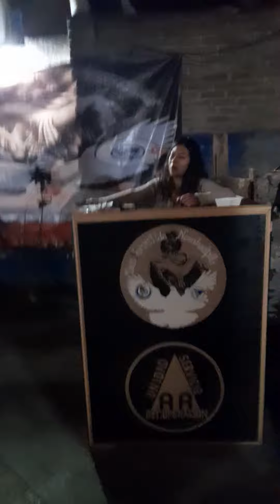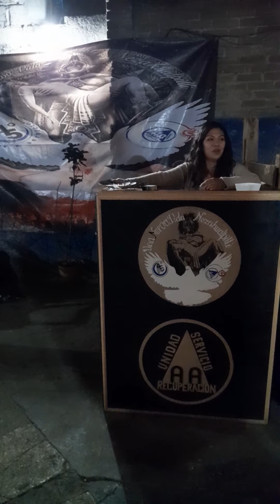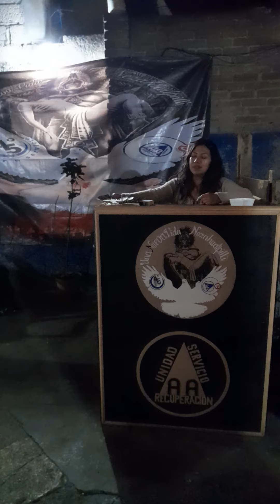Arca de Noe en UNA NUEVA VIDA NEZAHUALPILLI